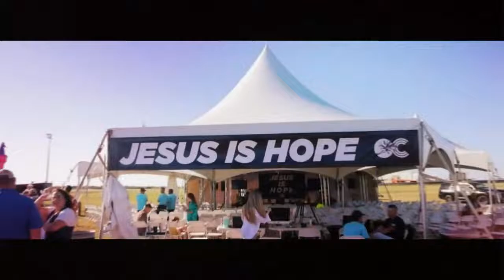Sure Ways To Have Little Success And Little Breakthrough | Lindsey Huie